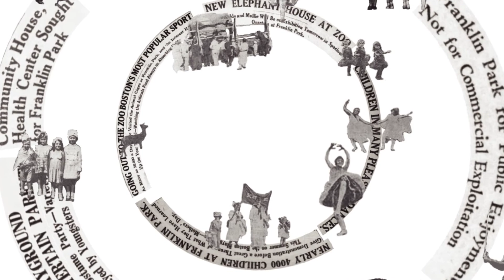Lindsley Hattie + Recio Marina Film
When we were introduced to Franklin Park by landscape historian and preservationist, Ethan Carr, I was left wondering, “Is Franklin Park a failure?” Who says it’s a failure, how is it a failure, and how is this perception visible on site today? Marina Recio and I looked for answers in the Boston Globe archives where We explored the changing public image of the park. The most notable shift happened during the 1960s, when newspaper coverage began to describe Franklin Park as a failed place in a state of disarray, neglect, and disinvestment—in other words, no longer an escape from politics or “the evils of town life.” Our media study took a closer look at how newspaper spreads framed Franklin Park with the search words “neglect” and “renewal.”